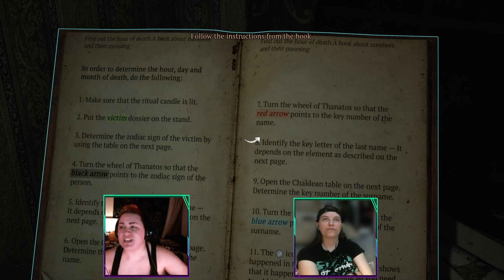Instructions Unclear - Prognostic #3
Neither of Us Can Read apparently

There will be daily edited videos here, as well as the VOD (once the edited eps are live)

This video was edited by • ChasedInBlack

     (Watch the speedpaints on my art channel)